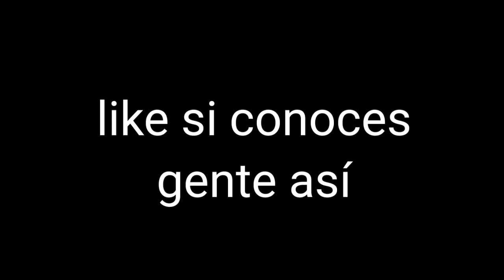Shrek buchon quiere comer CARNE en semana SANTA